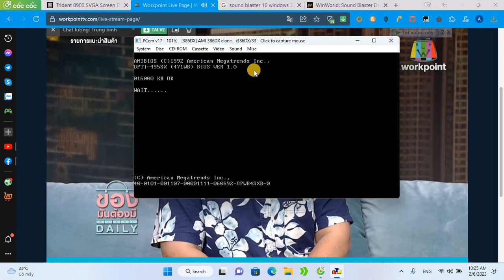Windows 3.0 MME Startup and Shutdown on PCem (No sound)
Recorded by Free Cam 8
Copyright Microsoft Corp.